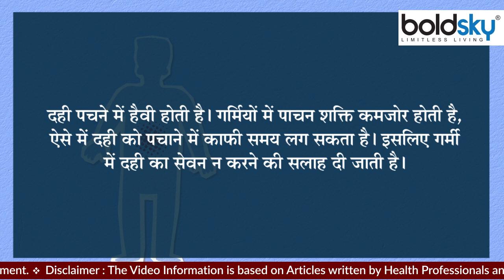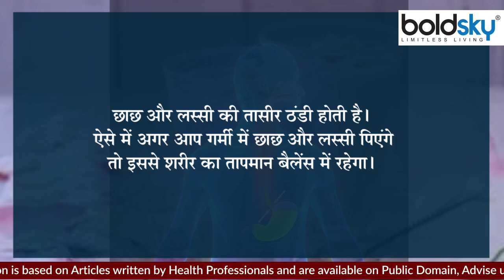दही, छाछ या लस्सी क्या है ज्यादा फायदेमंद | Butter Milk, Curd, Lassi Kya Hai Jyada Beneficial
दही, छाछ या लस्सी क्या है ज्यादा फायदेमंद | Butter Milk, Curd, Lassi Kya Hai Jyada Beneficial , Buttermilk, Lassi or Curd in Hindi: गर्मियों में पेट को ठंडक देने, सीने की जलन को कम करने और शरीर को हाइड्रेट रखने के लिए हम सभी तरह-तरह के ड्रिंक्स का सेवन करते हैं। कोई कोल्ड ड्रिंक्स, तो कोई सॉफ्ट ड्रिंक्स का सेवन करता है। वहीं, कई लोग ऐसे भी हैं, जो गर्मियों में फ्रूट जूस, नारियल पानी या नींबू पानी पीते हैं। इसके अलावा, कुछ लोग गर्मी में छाछ, लस्सी और दही का भी सेवन करते हैं।

Buttermilk, Lassi or Curd in Hindi: We all consume different types of drinks in summer to cool the stomach, reduce heartburn and keep the body hydrated. Some drink cold drinks, while others drink soft drinks. At the same time, there are many people who drink fruit juice, coconut water or lemon water in summer. Apart from this, some people also consume buttermilk, lassi and curd in summer.